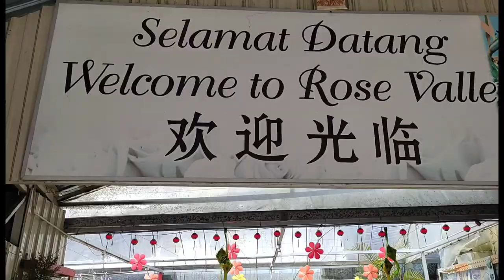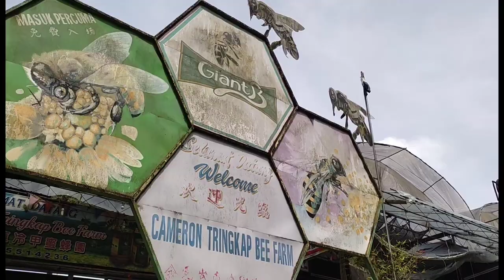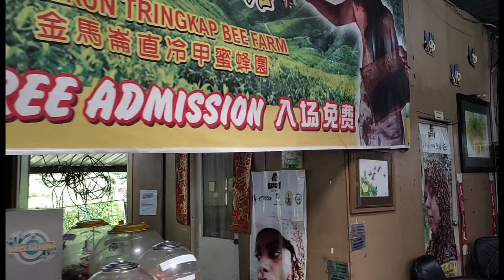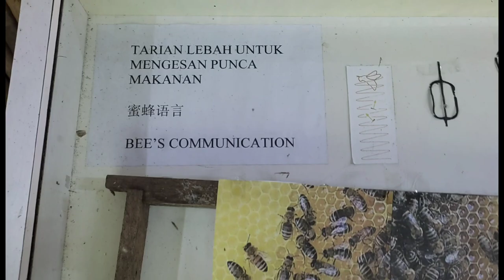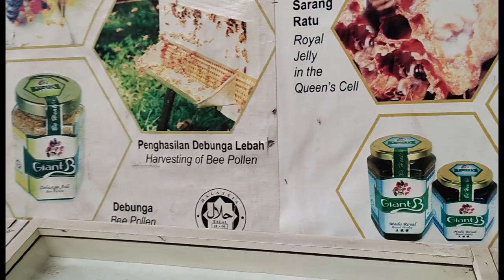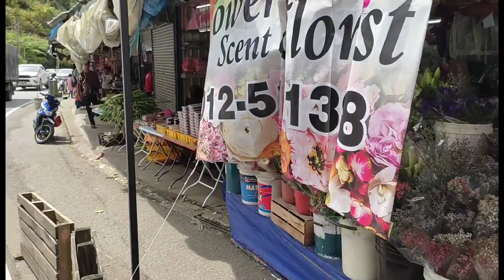ROSE VALLEY, TRINGKAP - DISCOVERED THE HIDDEN GEM AT CAMERON HIGHLANDS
Located in the Tringkap Cameron Highlands, the Rose Valley houses an amazing 450 varieties of roses in all shapes and sizes ranging from the "Black" rose, "hornless" rose plant with 20 fragrant varieties, the colourful "miniature" roses and many more. Other unique flowers that could be found here include Lily, Gerbera, Diamond, Lady Shoe, Honeysuckle, Camellia and Gipsy Flower.

They also pose one of the biggest flower vase in Malaysia to add to the attraction at the Rose Valley. The cool climate in Cameron Highlands provides the ideal condition to nurse these types of flowers and adds to the entire experience with the spectacular view of the highlands itself.

Rose Valley
148 Tringkap, Cameron Highlands, 39000 Pahang

Contact SURR TV at HP/WASAP 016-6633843 for a review at your place.

SURR TV is a channel that discusses food and culture. You will be given information and reviews about the various types of food, their uniqueness, price and location of the food available. The channel also aims to promote the business of the traders and share their experiences with all of us. This channel contains videos suitable for all ages.

Don't forget to watch the latest SURR TV videos which will be uploaded at least 2 times a week.

May we always be healthy and more successful. Amiin.